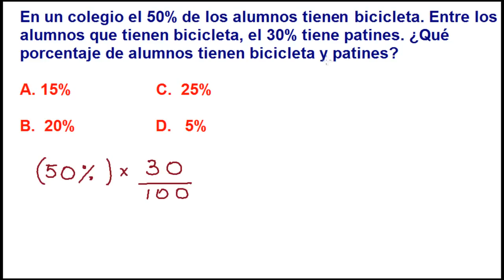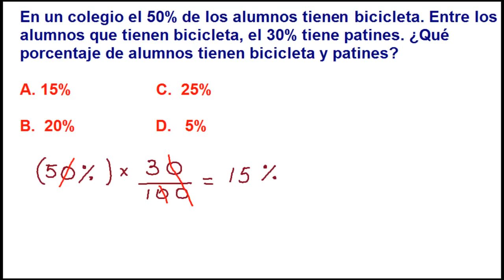✍️ APTITUD NUMÉRICA 💯 [ Ejemplo 12 ] - CONCURSO DOCENTE 2022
Vídeo de preparación para concurso docente 2016 y exámenes de ingreso a la universidad; problema resuelto de aptitud numérica o razonamiento matemático.